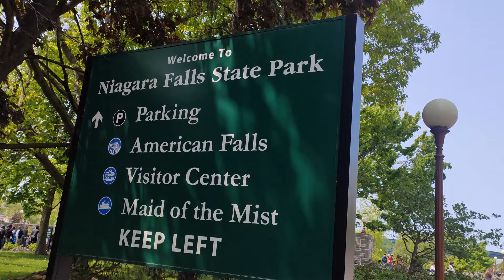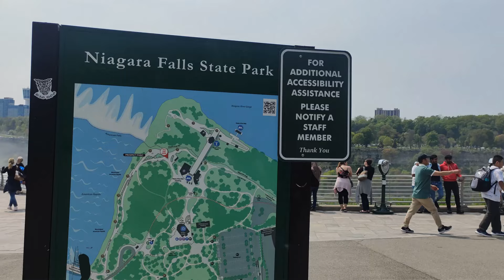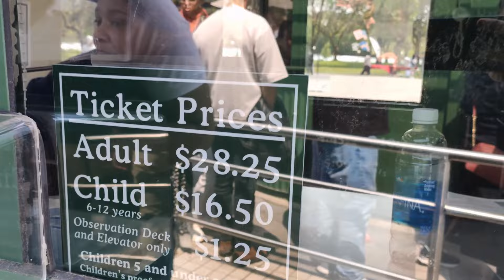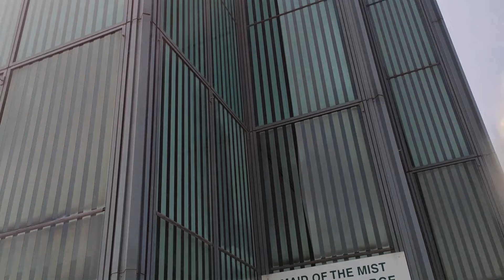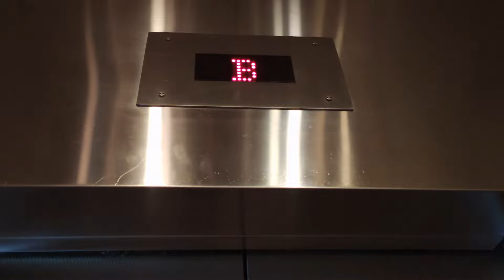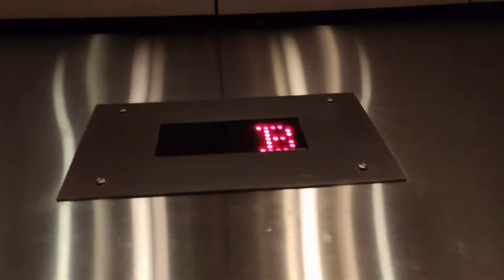USA VLOGS - Niagara Falls USA Telugu Vlog | లైఫ్ లో ఖచ్చితంగా చూడాల్సిన ప్రదేశం| NIAGARA FALLS VISIT